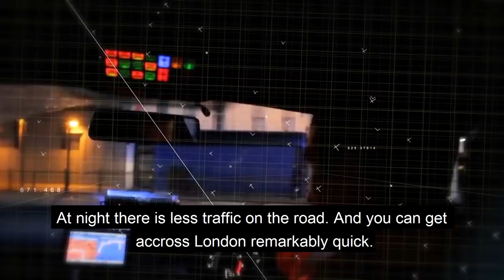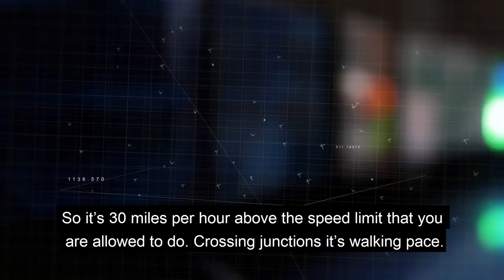Why do we have response cars? | London’s Air Ambulance Charity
The reason we have response cars in London is because the aircraft doesn’t fly at night.

Or we don’t use it at night. It can fly at night but we don’t use it at night.

Because, landing in London during the day is difficult.

At night it’s very hazardous because of wires and stuff that we can’t necessarily see.

The Skoda’s are the VRS version. Fantastic. Absolutely get across London very quickly.

They are comfortable. They can carry the kit.All the cars are video equipped. Inside and outside.

And they are safe. They are incredibly safe cars. But they are very fast as well. Phenomenal car.

We provide exactly the same service as we do during the day.

So during the day we can get to our various points in around 12-14 minutes in the aircraft.

At night there is less traffic on the road. And you can get accross London remarkably quick.

As long as it’s safe we are allowed to exceed the speed limit.

So it’s 30 miles per hour above the speed limit that you are allowed to do.

Crossing junctions it’s walking pace. There was a test case recently; What is walking pace? 4 miles per hour.

We go through a VDI everyday, Vehicle Daily Inspection everyday.
At the beginning of our shift, both in the morning and at night.

So the duty team will come in and inspect all the tires, oil, petrol, water, all the kit in the back of the vehicle.

They are the drivers responsibility. They sign for that vehicle.
So if I sign for that vehicle and there is something wrong with that vehicle it’s down to me.

My job is to drive the vehicle. My first priority is my team in the car.

I want to get to the patient, absolutely. But there’s no point of us stretching our limits and driving too fast and having an accident and hurting one of our team.

I want to go home at night. I want my team to go home at night.